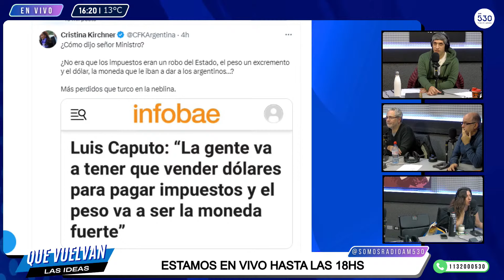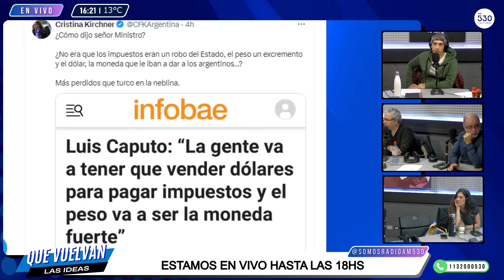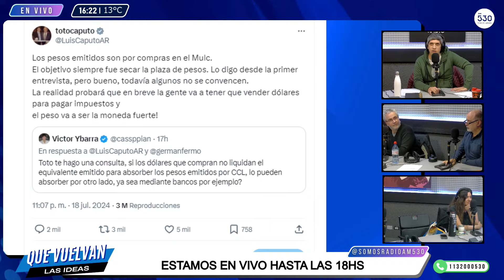QUE VUELVAN LAS IDEAS 19.07.24 - PROGRAMA COMPLETO